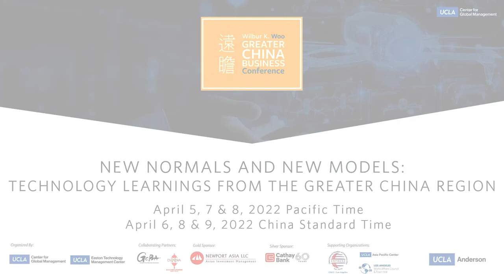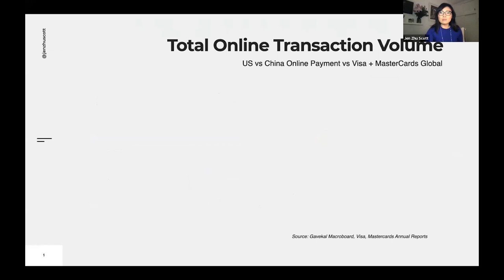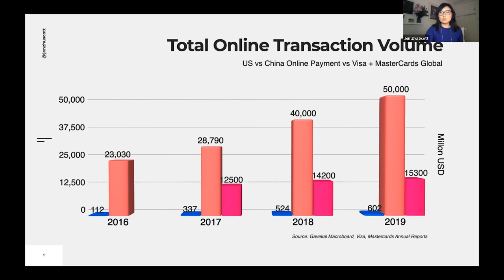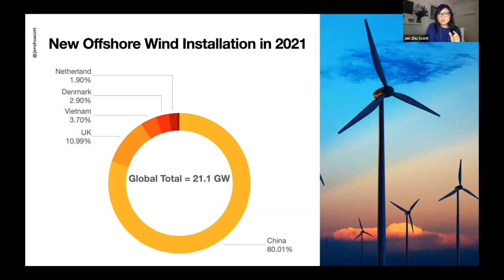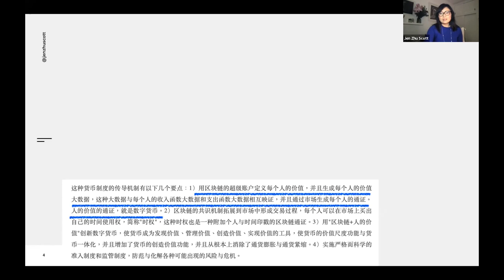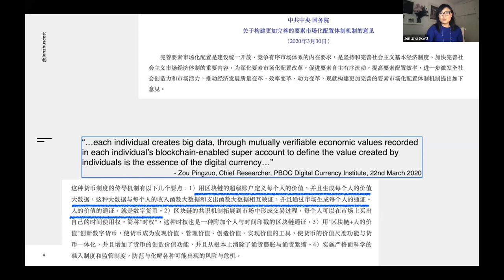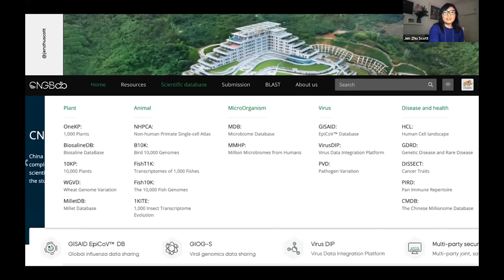Greater China’s Digital Transformation Evolves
A notable technology-driven transformation is occurring in the Greater China region, fueling the digitization of numerous industries and companies and producing new business models. The scale and momentum of this transformation has been enabled by government policy, changes in consumer preferences and enterprise-driven innovation. In a short period of time, China has transitioned into one of the world’s largest digital economies. Digital innovations that emerge in the region will not only shape its own ecosystem, but also serve as a reference for systems evolving elsewhere, and will create broad-based learnings for the United States.

Jennifer Zhu Scott, executive chairman of @thecommonsproject3629 Foundation and founding partner of Radian, shares her views on the landscape of innovation in the Greater China region and addresses the data economy as a driver of future growth in internet services. She discusses how if the metaverse coalesces, China’s major internet companies are well-positioned to launch metaverse products that combine technical aspects of their platforms with their established user base to become giants within the Chinese metaverse. Zhu Scott delivered the opening keynote address at the 2022 Wilbur K. Woo Greater China Business Conference.

Learn more about the Wilbur K. Woo Greater China Business Conference